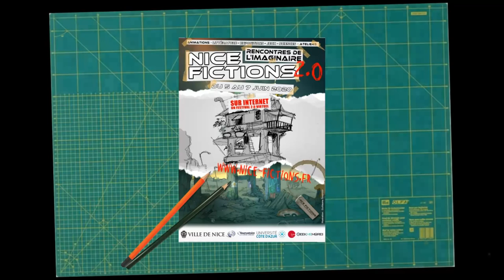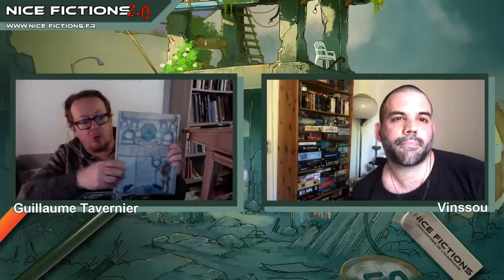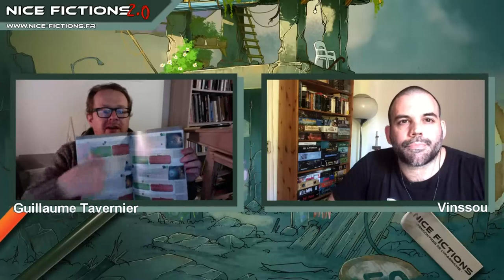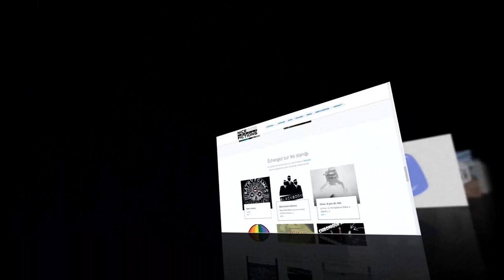Rencontre avec Guillaume Tavernier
Rencontre